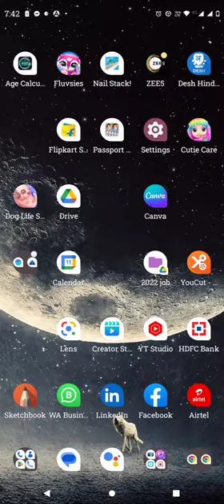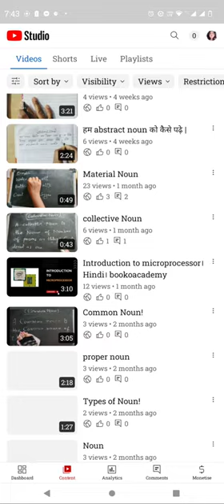howto see yt studio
bookoacademy